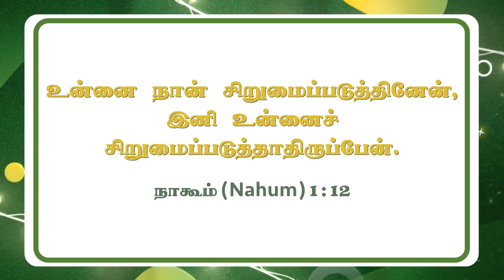இனி நீ சிறுமைப்படுவதில்லை ! | Walk with Jesus | Bro. Mohan C Lazarus | January 9